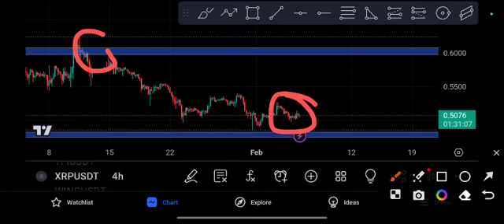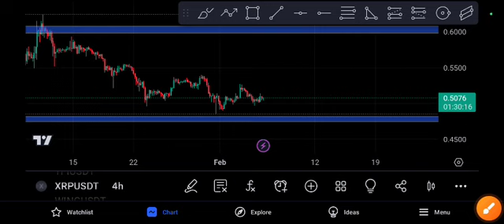XRP coming Explosion! Ripple Price Prediction